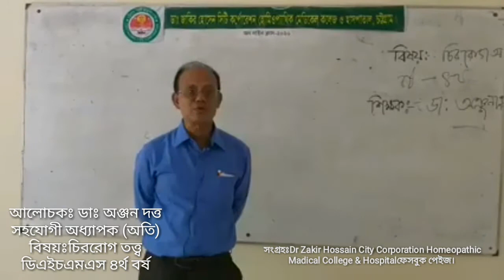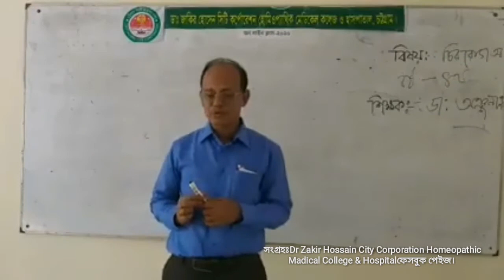চিররোগী তত্ত্ব, ডাঃ অঞ্জন দত্ত। # homeopathy